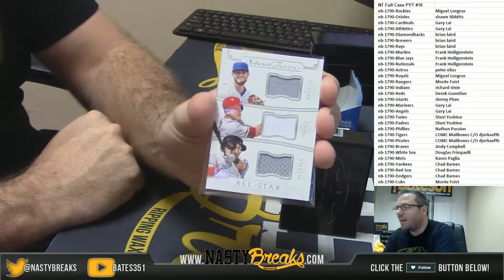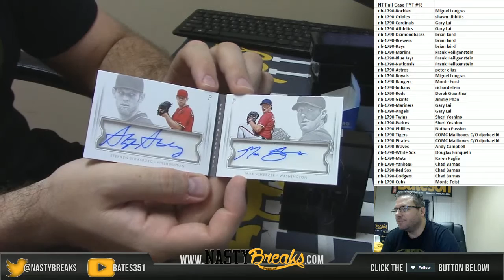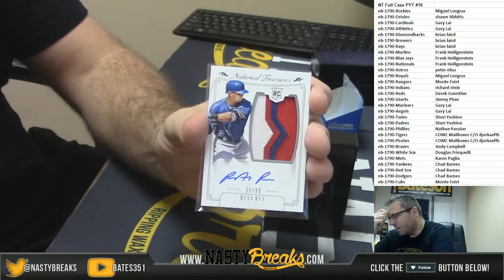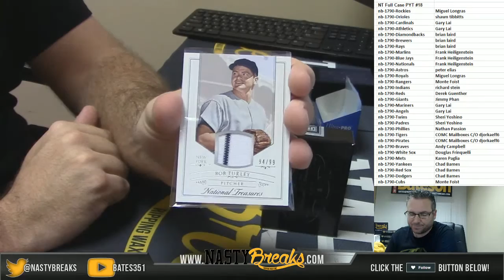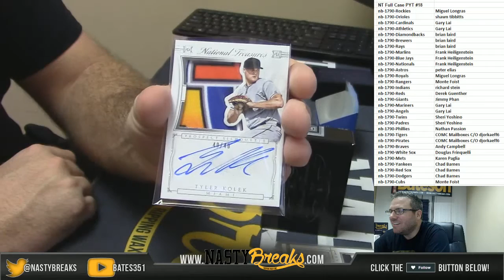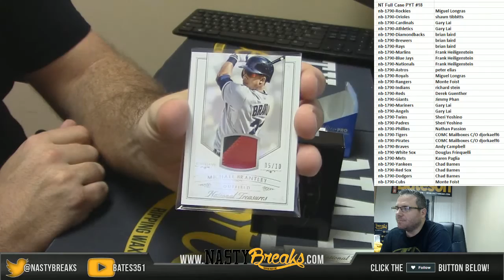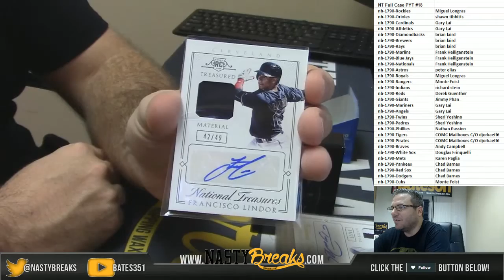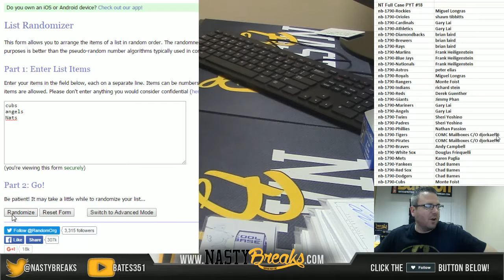1 11 16 2015 National Treasures Baseball PYT #18